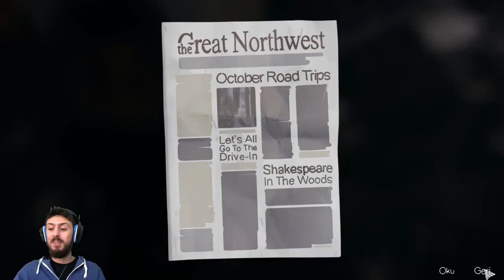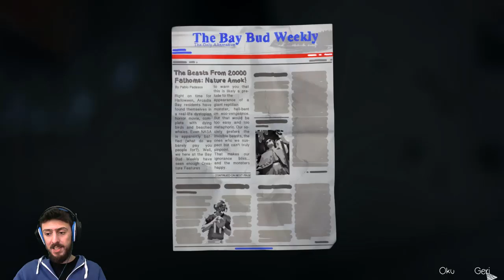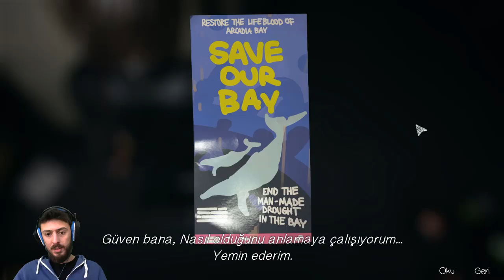LİFE İS STRANGE #16 - SEN NASIL ASKERSİN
Kurtulmak için çeşitli yollar denemekden başka çaremiz kalmadı bu psikopattan...Yorum ve Önerilerinizi bekliyorum iyi seyirler.